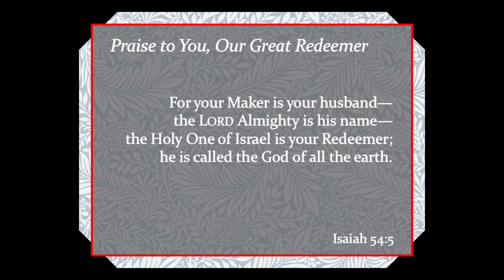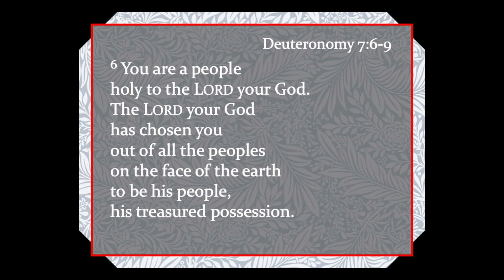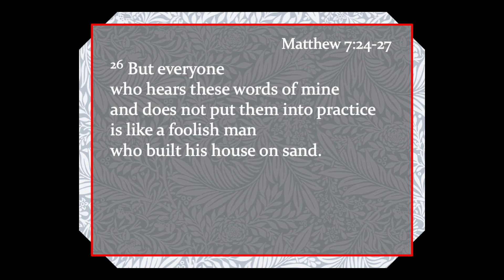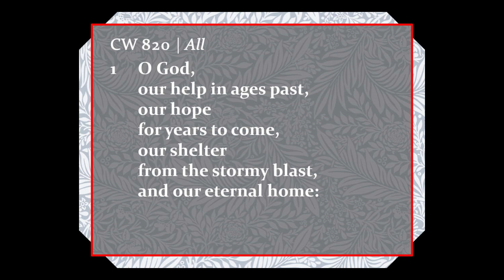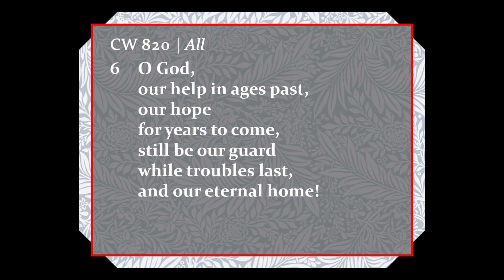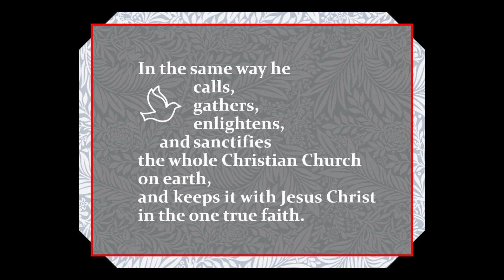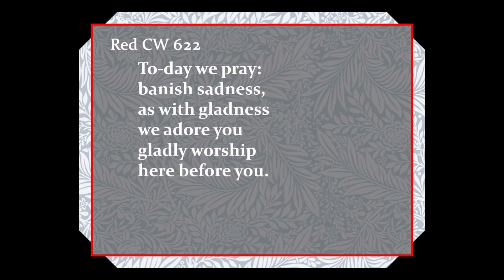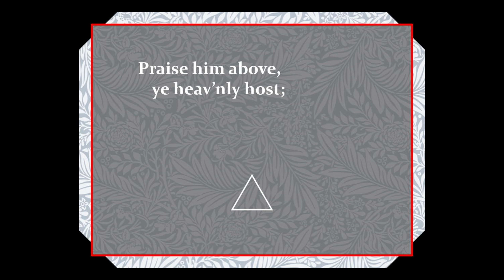St Paul's Lutheran 100th Anniversary Service, May 15, 2022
Presiding: Pastor Marques Nelson
Preaching: Pastor Charles Vannieuwenhoven
Sermon Theme: Where Will You Go From Here?
Sermon Text: Joshua 4:19-24